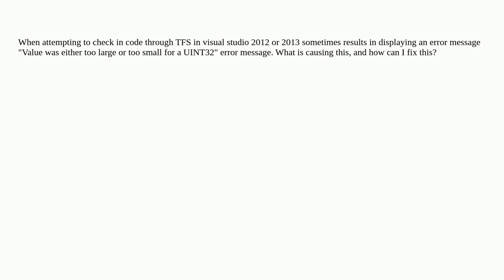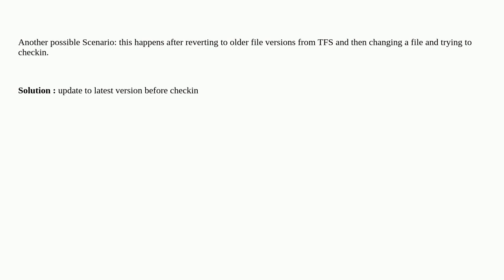Attempting to check in code through TFS results in "Value was either too large or too small for a...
Attempting to check in code through TFS results in "Value was either too large or too small for a UINT32" error message

A special thanks goes out to the awesome community

  team-foundation-server visual-studio-2015 visual-studio-2012 visual-studio-2013